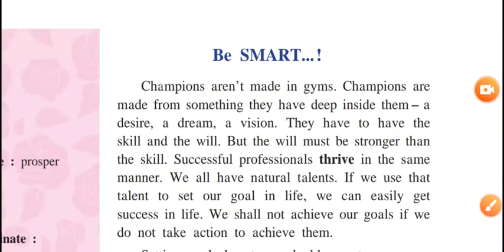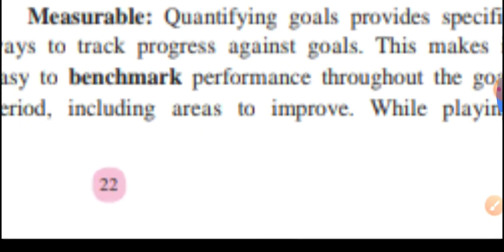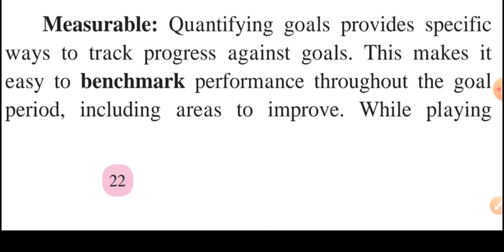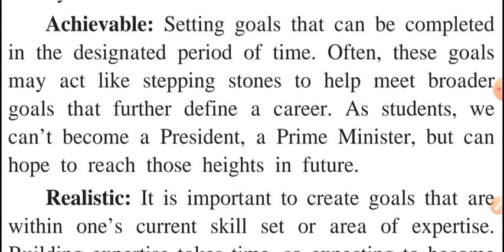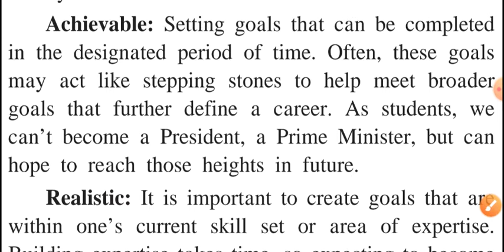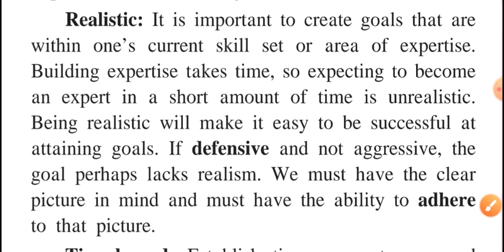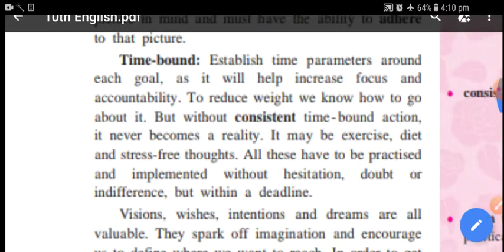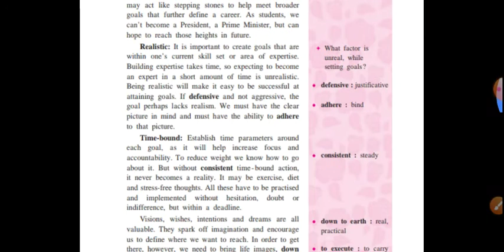An explanation of Be smart